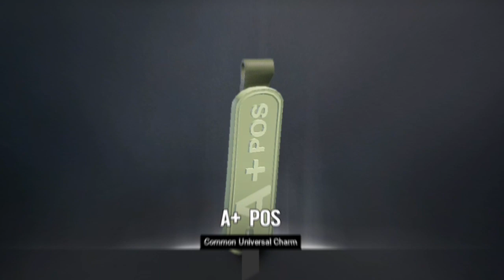Last night`s CampiN4Clout highlights—EndHomelessness​